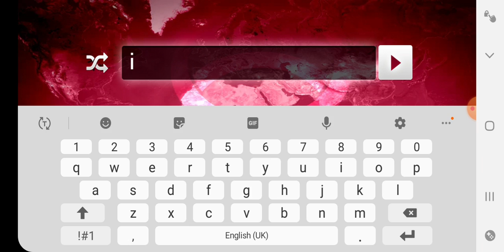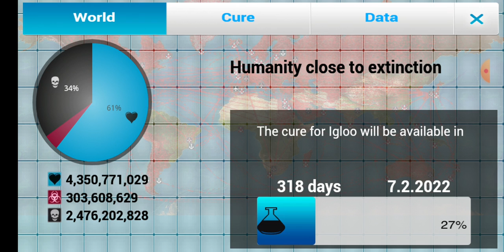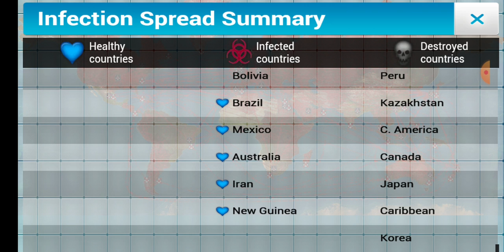Trying to kill the world - plauge inc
Hey guys welcome back. Today me and my friend will be trying to kill the world in plauge inc.